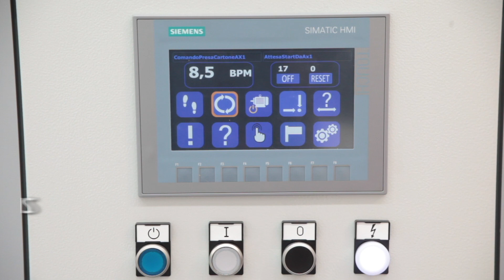Siat BoxMaster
Formatore automatico e nastratura inferiore per scatole americane